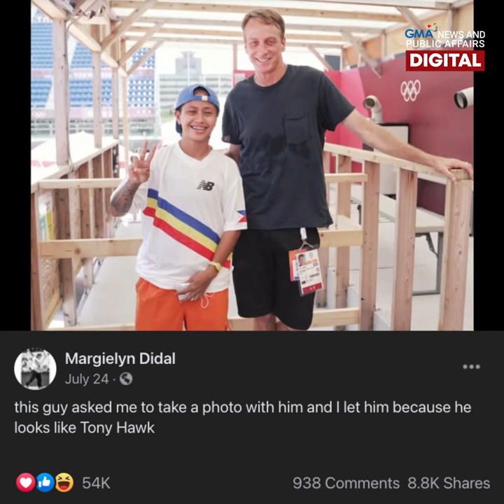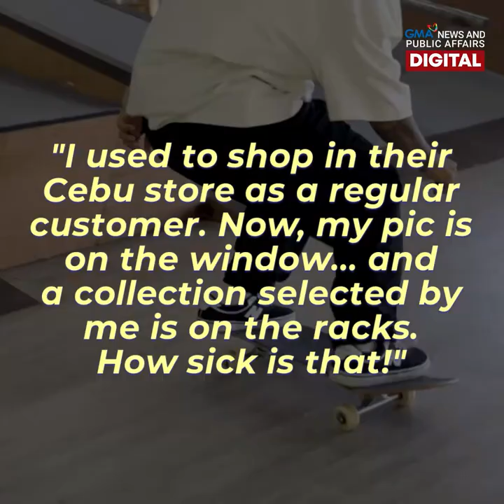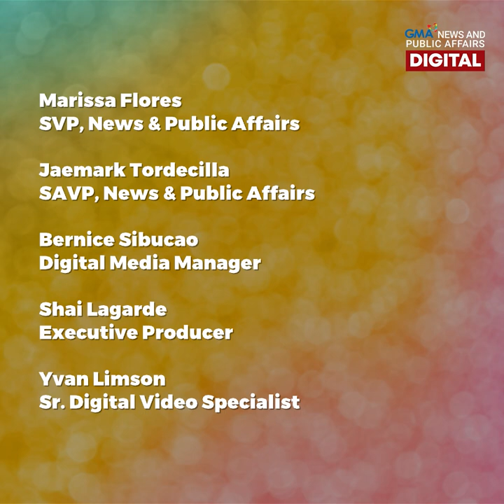Margielyn Didal makes lunch for street kids | Make Your Day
It’s been an awesome ride for Olympian skateboarder Margielyn Didal! With all the wins coming her way—including a modeling gig for her fave clothing brand—she never forgets to look back, and give back. 🛹